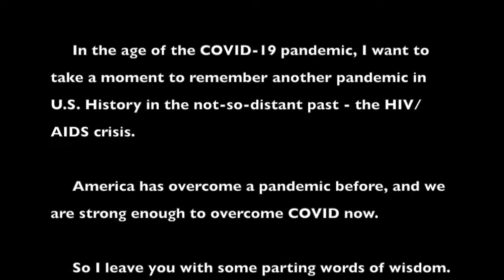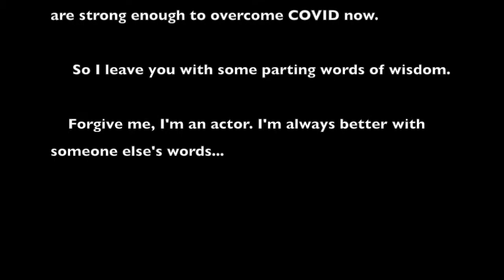Quint Mediate "The World Only Spins Forward. An Oral History of Angles in America"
During this time of socialdistancing, we asked our MFAActing students to develop creative content based on specific prompts.

This week they were tasked with finding a non-Euro centric poem or other pieces of creative writing that was written in a time of disease, plague or illness, or otherwise deals with some of the issues we are currently facing. They were then asked to dramatize it in a way that is meaningful and personal to them.

Watch as Quint Mediate (MFA Acting, Class of 2020) explores and personalizes "The World Only Spins Forward. An Oral History of Angles in America" by Isaac Butler and Dan Kois, and ending text from "Angles in America: Perestroika" by Tony Kushner